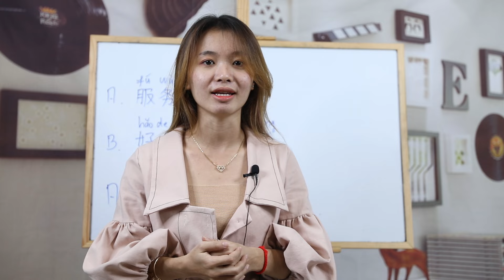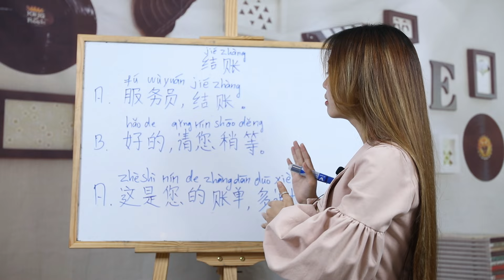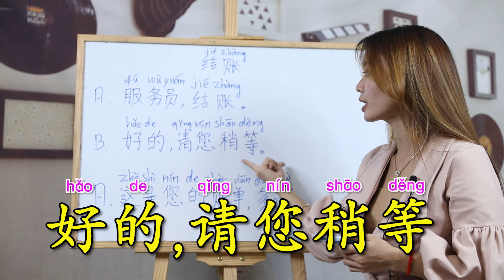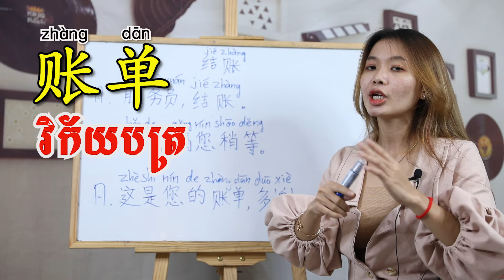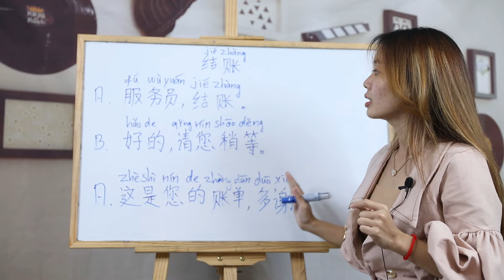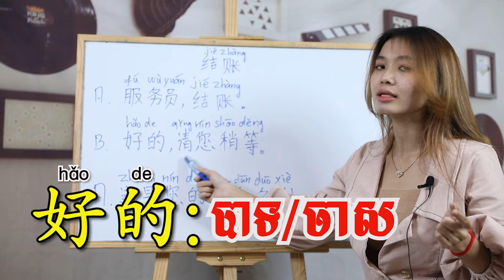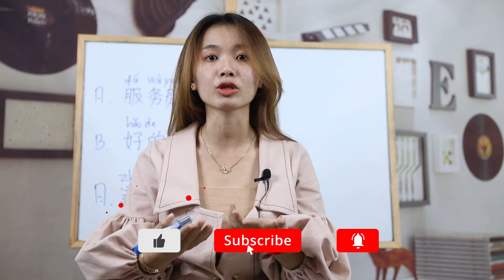Learn Chinese, រៀនចិន, Kim Mission,Ep30 [结账/គិតលុយ ] Rean Chen | 学中文| Chines for beginner, Free